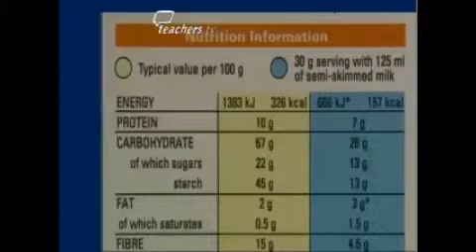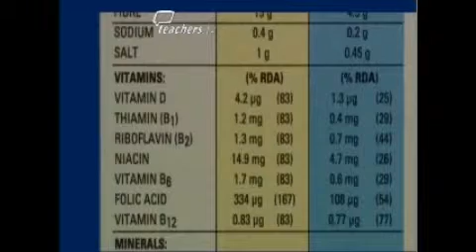Teachers TV: What's in Your Food?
Food expert Stefan Gates does an explosive experiment to test the levels of sugar in breakfast cereals, in a video for use in Key Stage 2, 3 and 4 science and PSHE lessons looking at the links between diet and health. Gastronuts presenter Stefan is keen to know exactly what's in the food he eats and does an explosive experiment to find out just how much sugar is in two different breakfast cereals. This video introduces the idea of checking what food contains, and is designed for use with primary and secondary pupils. It can be used as part of a lesson discussing whether a fictional snack bar - the 'Fruit Munchy Square' - should be banned, licensed or endorsed by the fictional British Institute of Eating Control. The experiment shown in this video should not be attempted at home, and only carried out under careful and expert adult supervision. Licensed to CPD College Ltd.